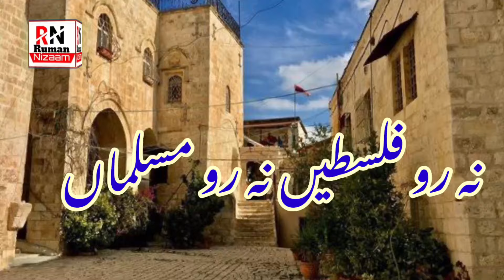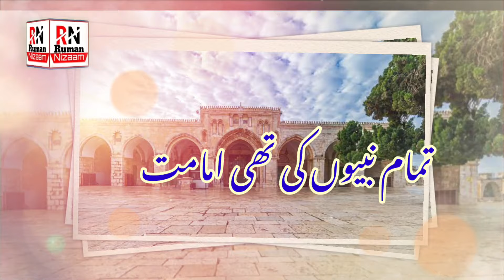Ab Khauda hi faisla karega । اب خدا ہی فیصلہ کرے گا ।Tearful Nasheed । Al aqsa ✍️🎤 Shamaila Ruman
Palestine । Na Ro Palestine Na Ro Musalman। Tearful Nasheed । Masjid e Al aqsa ✍️🎤 Shamaila Ruman

masjid e Aqsa ki pukaar
لبیک یا اقصٰی
لبّیک یا مسجد اقصٰی
mai Palestine hun main Palestine hun
shamaila ruman
@hasan anzar
@ramsha sultan
hasan anzar

"Na Ro Palestine Na Ro Musalman"

"The poem "Na Ro Palestine Na Ro Musalman," which translates to "Do Not Weep, Palestine; Do Not Weep, Muslims," is a poignant and evocative piece of literature that encapsulates the enduring spirit, resilience, and hope of a people facing adversity. Written in the context of the protracted Israeli-Palestinian conflict and the broader struggles of the Muslim world, this poem resonates with a deep sense of empathy and solidarity for those caught in the throes of historical injustices and ongoing strife.

At its core, the poem beseeches both Palestine and Muslims not to succumb to despair and tears in the face of adversity. Instead, it calls for unity, strength, and unwavering faith in the face of insurmountable challenges. It emphasizes the importance of perseverance and determination as tools to overcome oppression and achieve justice.

The poem, written with vivid imagery and emotion, serves as a rallying cry for people who have faced displacement, loss, and hardship. It calls upon the collective consciousness of the Muslim world to stand in support of Palestine and other oppressed communities. It urges Muslims to unite in the face of shared struggles and work towards a better future.

Through its evocative language and powerful symbolism, "Na Ro Palestine Na Ro Musalman" transcends boundaries and speaks to the broader human experience of resilience in the face of injustice. It underscores the idea that even in the darkest of times, hope and solidarity can light the way towards a brighter, more just future.

In a world where conflicts persist, and the plight of the oppressed remains a pressing concern, this poem stands as a testament to the enduring strength of the human spirit and the enduring power of literature to inspire and unite people in their quest for justice and peace.

Artist & Lyrics: Shamaila Ruman
Editing: Abuafwaz
Palestine poems 2023
masjideaqsa tearful Nasheed 2023
masjide aqsa ki hurriyat
aqsa ki mohabbat
बांगलादेश बनाम भारत
Shakib Al Hasan
ind बनाम ban लाइव
super hit Nasheed masjide aqsa
mostemoban बनाम ind
most emotional Nasheed for Palestine
ind बनाम ban
masjide Aqsa
new emotional Nasheed for Palestine
mostamazingfacts भारत बनाम बांग्लादेश
Mehidy Hasan
Palestine hafiz tahir qadri
Bhagavanth Kesari Review
Palestine poems
Ghost Kannada movie
madad kar mere rab Palestine ki
Raj Kundra
new emotional kalam Palestine
Sara Tendulkar
united kingdom
Burt Young
Jerusalem
Bodies
Bananarama
 australia
superhit nazm for Palestine
Joel Smith
Leo movie review
tearful kalam
tearful Nasheed for Palestine
Palestine Song
Palestine lyrics
hafiz Hassan anzar
Palestine nazm
tearfull emotional kalam

Topic: Palestine । Na Ro Palestine Na Ro Musalman। Tearful Nasheed । Masjid e Al aqsa ✍️🎤 Shamaila Ruman